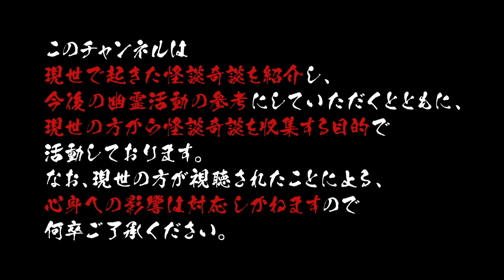【感想】「ゲシュタルト崩壊」感想は…?Vtuberかすみみたま【怪談朗読】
如何でしたでしょうか？
今回も多くの反応が頂けてとっても嬉しいです！

試験的に入れてみました、字幕について
是非是非ご意見をいただければ幸いです！

○ゲシュタルト崩壊(引用元：怪談収集サイトHorror Holic School様より)

○使わせて頂いたもの
MiaKoncepto様（Pixabay）

⭐️衣装⭐️
仕立て屋さん：ここなふぁくとりー( @fox_kokona )様

◎使用ソフト
３tene/Vroid sutudio/Premiere Pro /After Effects

⭐️モデル素体⭐️
hipotama.store ひぽぽた様

⤵︎⤵︎⤵︎他メンバー⤵︎⤵︎⤵︎

⚡️電脳幼女 涼海澪ちゃん💧